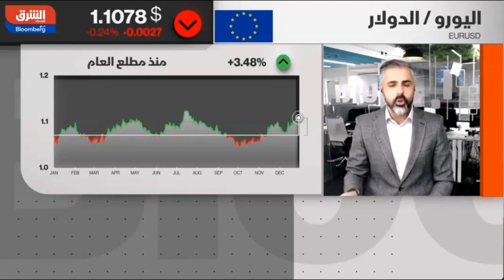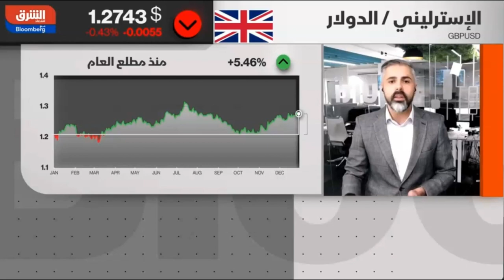هل تخفض البنوك المركزية الكبرى أسعار الفائدة؟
نظرة حول مسار السياسة النقدية لدى البنوك المركزية الكبرى، وسط تزايد توقعات الأسواق بشأن وصول البنوك المركزية في أكبر اقتصادات العالم  إلى ذروة التشديد النقدي.